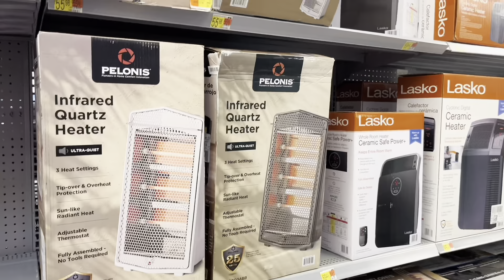OUR FURNACE WENT OUT 🥶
Send a Cash Gift- $DeeRichelle1